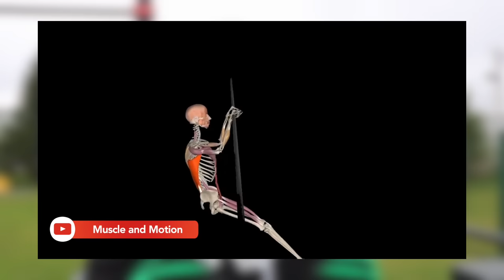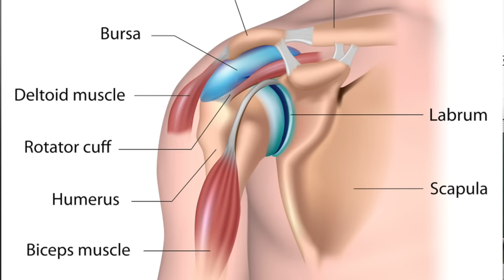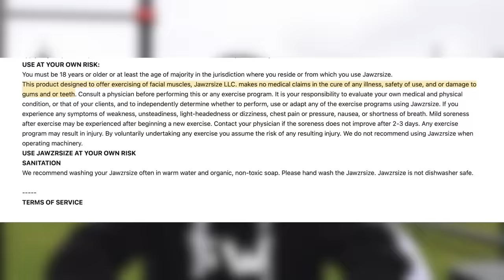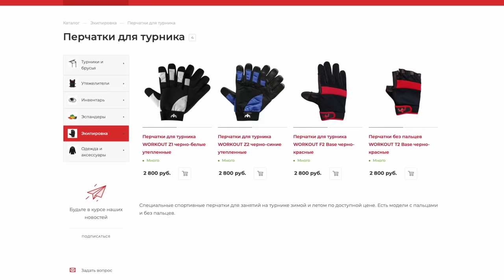Гога Тупурия Угробит Вас Своими Советами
Вместо новогоднего подарка СЕГОДНЯ будет разбор ХУДШЕЙ обучалки по выходам силой, которую мы только видели за последние 10 лет. Насколько Гога популярен, настолько же бесполезна (и даже ОПАСНА) его обучалка по выходам силой. Похоже Антон37 нащупал дно в этом вопросе. Впрочем, смотрите сами и делайте выводы!

Источники:

Атлас анатомии человека. Учебное пособие для студентов высших медицинских учебных заведений
Самусев Рудольф Павлович

The development of skeletal muscle hypertrophy through resistance training: the role of muscle damage and muscle protein synthesis
Felipe Damas, Cleiton A Libardi, Carlos Ugrinowitsch
Eur J Appl Physiol. 2018 Mar;118(3):485-500. doi: 10.1007/s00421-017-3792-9. Epub 2017 Dec 27.

Bollen SR. Upper limb injuries in elite rock climbers. J Coll Surg Edinburgh. 1990;35Suppl:S18·20.

Maitland M. Injuries associated with rock climbing./ Ort hop Sports Phys Thee. 1992;16(2),68-73.

▬▬▬ БЕСПЛАТНЫЕ ПРОГРАММЫ ▬▬▬